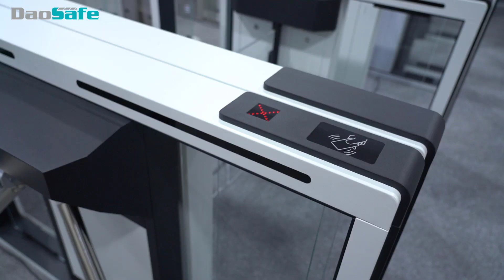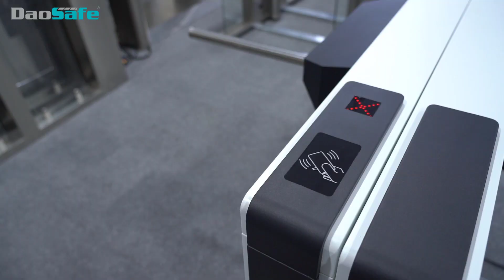Quantum Turnstile DS-Q10 Tripod Gate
QUANTUM DS-Q10 is the most popular tripod turnstile, the most obvious feature is that only one person can pass at one time, highest security to prevent the illegal trailing.
Design with classic black, white color appearance, elegant and timeless pairing, perfect for using at high end applications.

✍ KEY FEATURES:
1. Two way or one way working.
2. Support integrated with any type of access control systems.
3. Lower power consumption.
4. Low noise, system runs smoothly.
5. Green and red LED indicator display passing status.
6. IP65 waterproof level, indoor/outdoor use.
7. Fire safety requirements, arms drop down automatically.
8. Easy to install and maintain. 3 years warranty support.
9. Customized service.(Logo, dimension, color...)